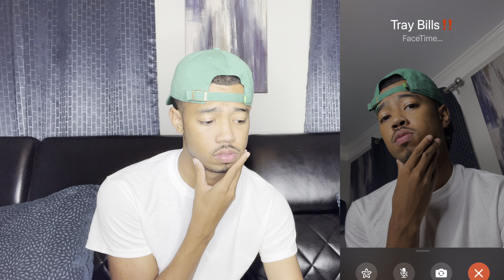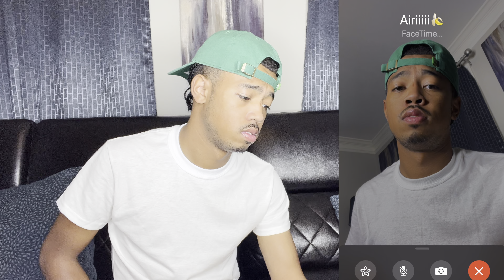Asking Tray And Airi To Borrow Money To PAY MY RENT!! LOYALTY TEST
New Masks To Protect Us From Corona Virus Dropping Next Week DM on Instagram For Pre-Orders!
Noluvworldwide.com

NEW CONTENT EVERYDAY‼️